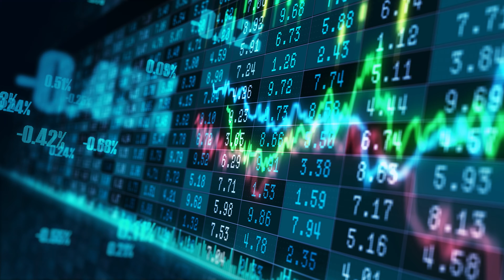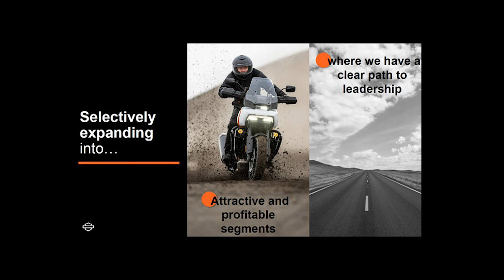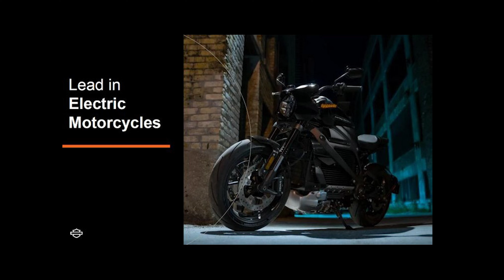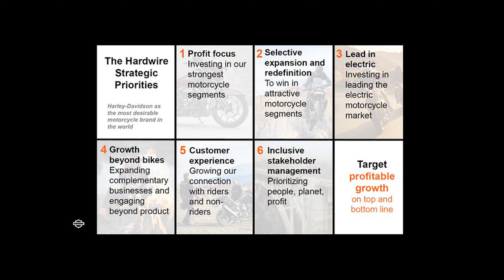Certified PRE-OWNED! Harley Reveals Shares Earnings, Details HARDWIRE Strategy Some More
Harley Davidson has just posted it's last quarter earnings and things aren't looking good. It's new CEO detailed the new HardWire strategy some more and what it entails in order to breathe new enthusiasm in the  motorcycle company.

My gear (affliliate links - Dave will thank you):

Cardo Packtalk Bold
GoProHero 9
Insta360 One R
BMW Rallye Jacket
HydraPak Bladder
Panasonic GH5 Camera
Rode VideoMicro Microphone

** All additional video segments contained in the Thumbnails and B-roll segments are used in strict compliance with the appropriate permissions and licenses required in accordance with the YouTube Partner Program, Community guidelines & YouTube terms of service.